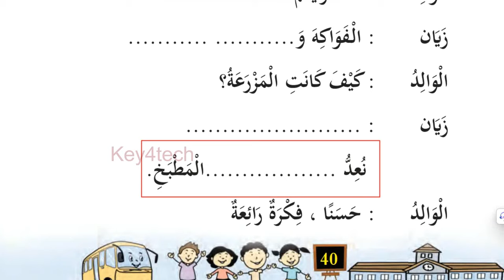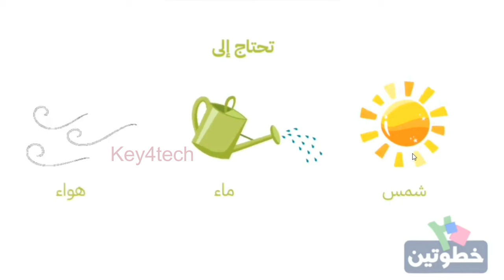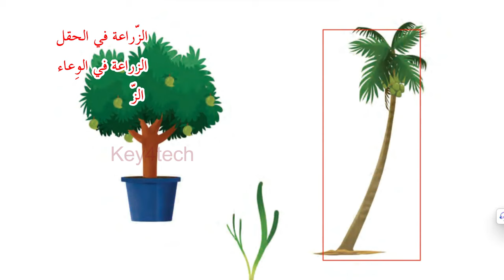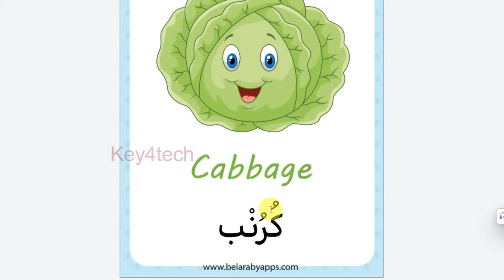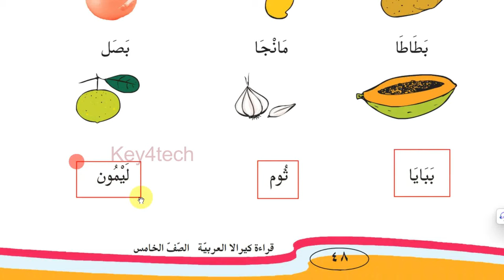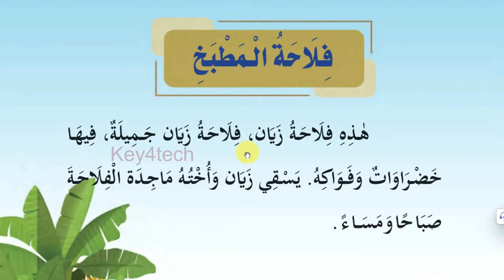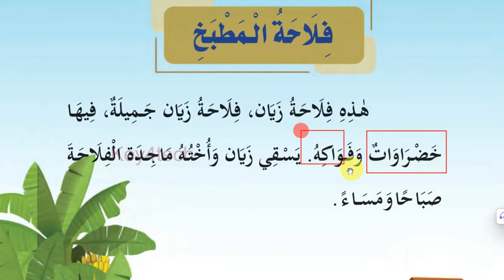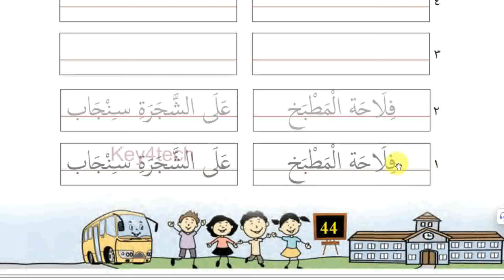Class 3 Arabic Online Class | Unit 3 Page 41 - 44 | New Text Book 2024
3 class arabic 2024